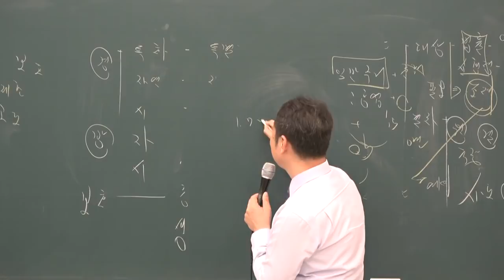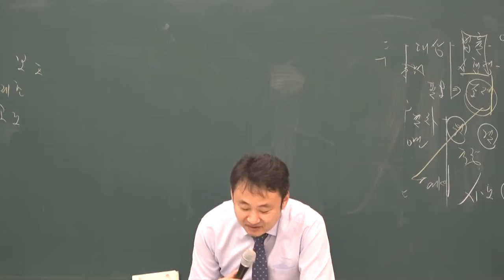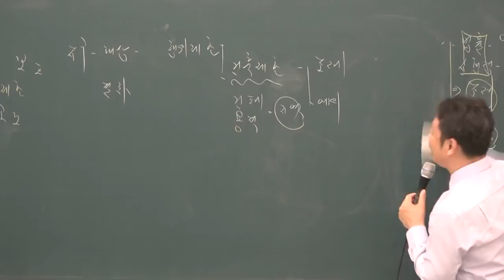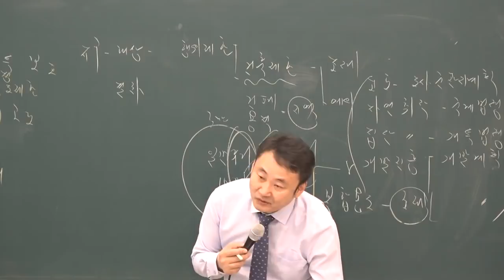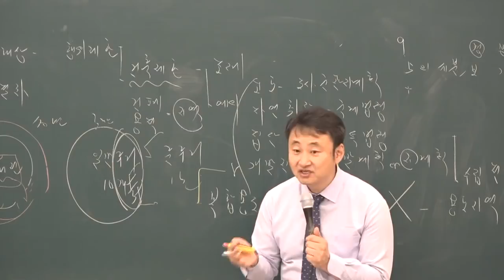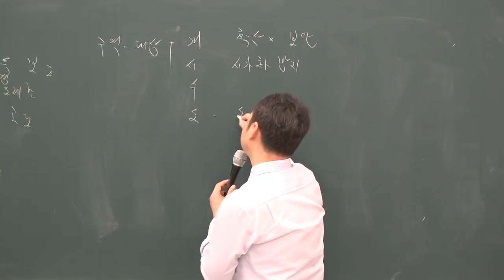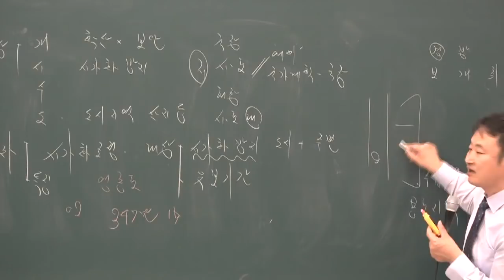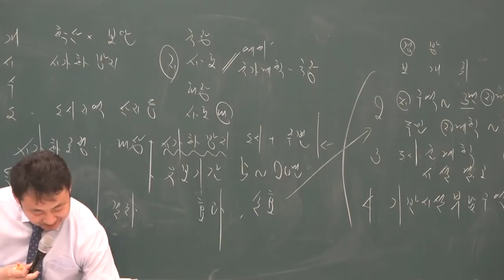[공전무] 2019년 공인중개사 부동산공법 고급이론 3-11